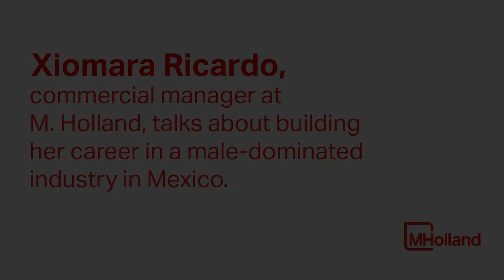International Women's Day 2020 M. Holland Employee Spotlight Xiomara Ricardo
M.Holland's Xiomara Ricardo started in the plastics industry as one of the first female sellers at a multi-national petrochemical company. She has since learned the value and importance of relationships and mentorships to navigate the complexities of different offices and cultures.